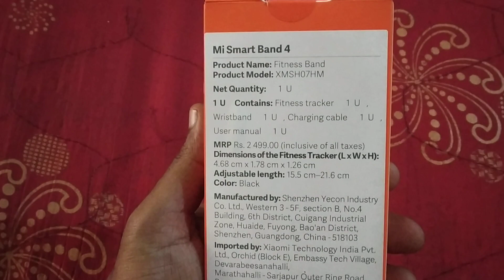Mi Band 4 Indian version